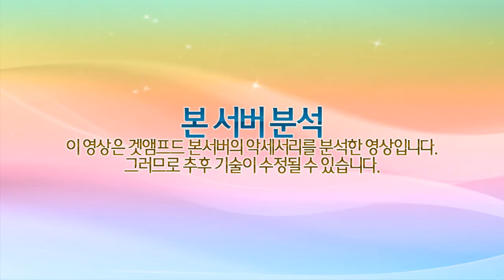리메이크극락조